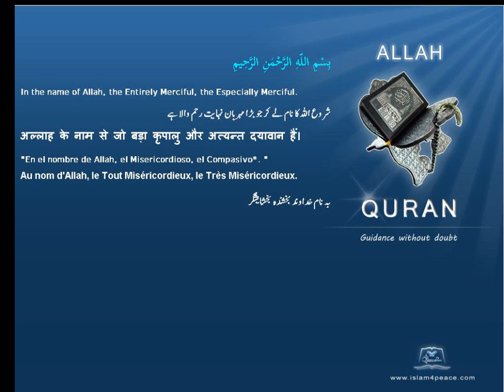Quran Azeri Only 110 النصر An Nasr Divine SupportMedinanIslam4Peace com